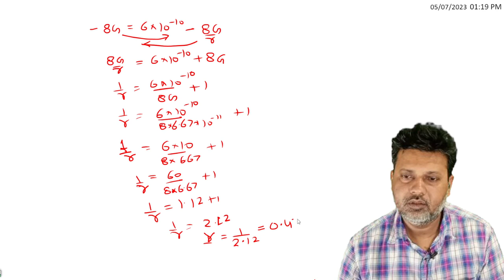HIGHER ORDER THINKING QUESTION TRICKY QUESTION 1 GRAVITATION IIT/NEET/CBSE/ISC BY SIDDIQUI SIR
Two particles A and B of masses 2 kg and 4 kg respectively are kept 1 m apart, are released to move under the mutual gravitational force of attraction. The separation between both the particles when speed of B is 10-5m/s, is